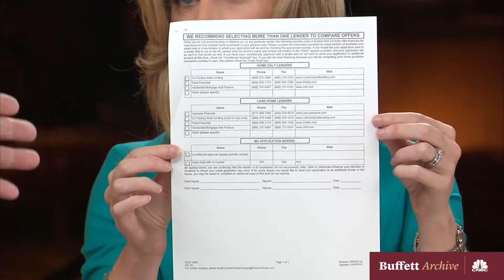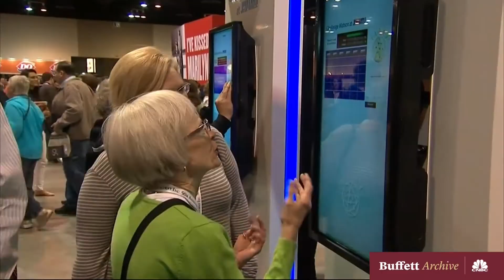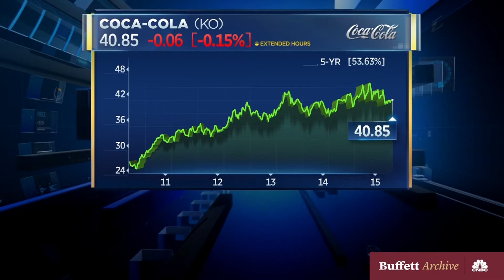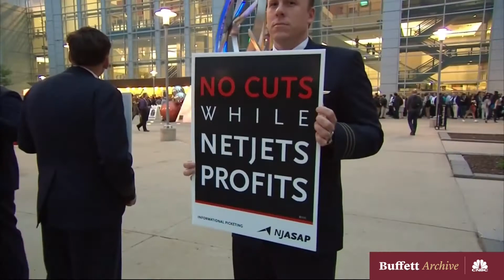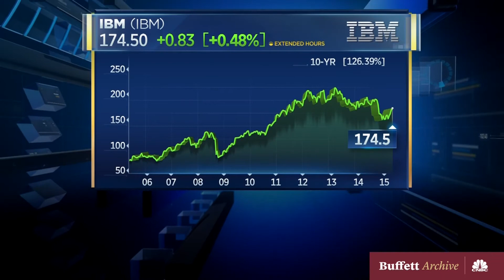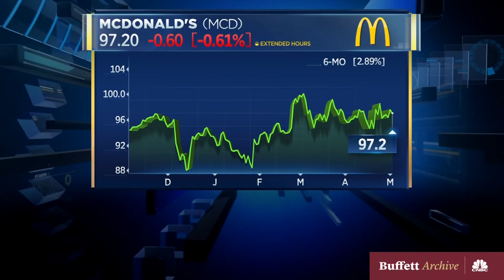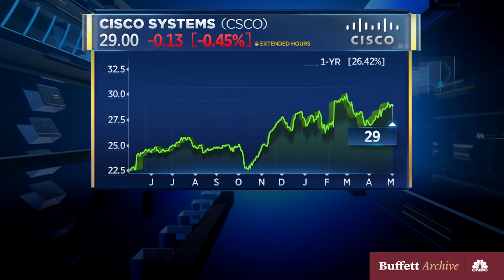Warren Buffett On Energy, Climate Change & Education | May 4, 2015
Warren Buffett speaks after Berkshire’s 50th annual shareholder meeting. He discusses IBM, Clayton Homes, income inequality, energy, education, share buybacks and much more.